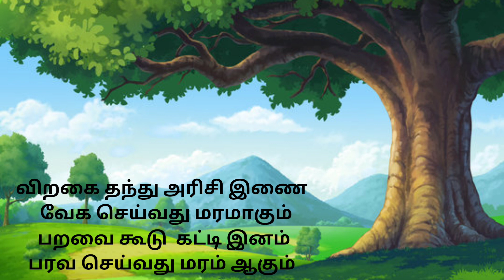மரமே மாடு.... Tamil Rhymes -267.... InFocus Entertainment.....